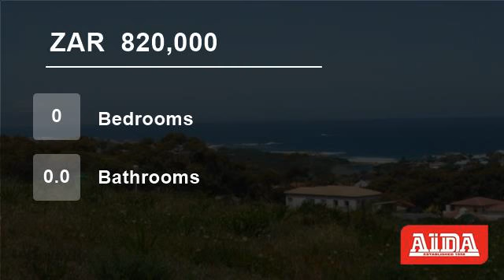Vacant Land For Sale in Berghof, Hermanus, Western Cape, South Africa for ZAR 820,000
Good price for Berghof gated estate. Spectacular views of Walker Bay.

Enjoy sunrises from the east and even nicer sunsets to the west. You can’t get a better buy for this price!